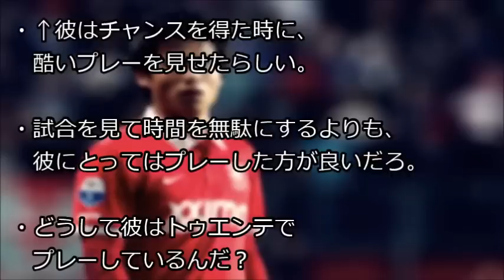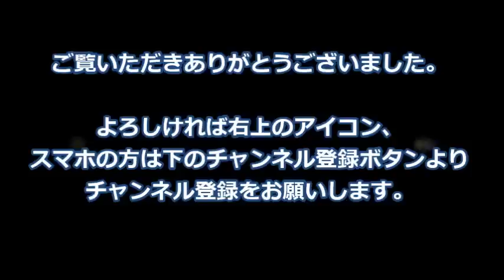【海外の反応】トゥエンテ宮市亮がオランダ2部の試合で豪快なゴール！！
トゥエンテに所属する宮市亮選手が
オランダリーグ2部の試合で
豪快なゴールを決めてくれました。

左サイドからドリブルで二人交わして
豪快なミドル！！

最近は怪我が多くてなかなか活躍できていなかった
宮市選手がですが、
まだ22歳です。
期待している人多いと思います。

ここから調子を上げてってほしい＾＾

日本代表を応援しよう！！
という気持ちでサッカー関連の動画を扱っています。

サッカーが好きな方に見ていただけたら幸いです。
よかったらグットクリック＆コメントを是非お願いします。

【関連動画】

宮市亮 評価
宮市亮 現在 2015
宮市亮 現在
宮市亮 日本代表
サッカー 日本代表 宮市亮
宮市亮 海外の反応 最新
サッカー 宮市亮 海外の反応
宮市亮 速報 試合
宮市亮 速報 動画
宮市亮 速報 評価
サッカー 宮市亮 速報
宮市亮 トゥエンテ 動画
宮市亮 動画 ゴール